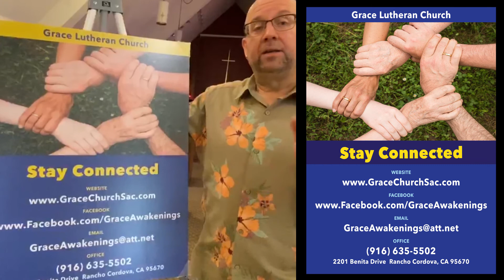devResHope2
"Resurrection Hope 2" - devotional from Pastor Steve
Matthew 22:23-33
** full video **